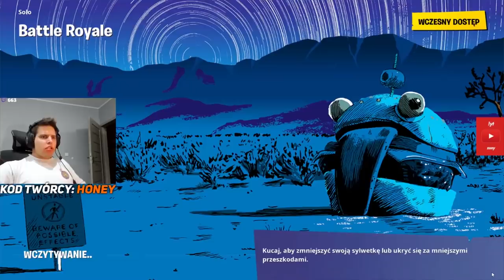STREAMERZY REAGUJĄ NA *POWRÓT* TRAPA Z PIERWSZEGO SEZONU FORTNITE! & ( SHOTY FORTNITE )